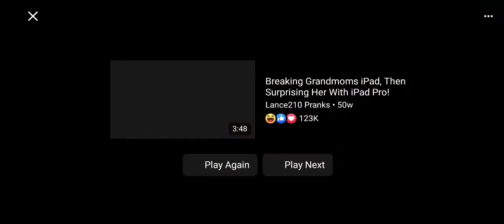Nick did go live today on Facebook but has not yet started recording video again he will be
Nick did go live today on Facebook but has not yet started recording video again, he will be returning to posting Videos soon ln the meantime we hope you enjoy Compilations from better times!